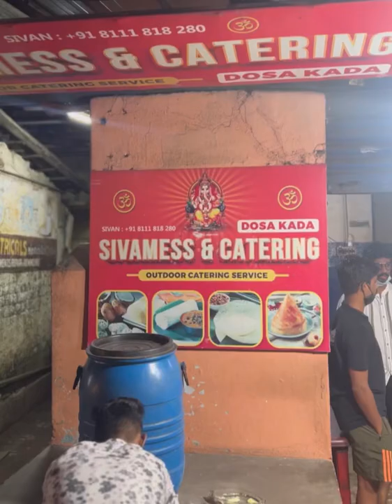Siva Mess Palakkad Olavakkode